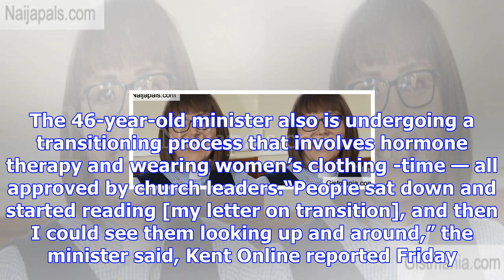Joy everingham becomes u.k. methodist church’s first transgender minister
The Methodist Church in Great Britain has its first transgender minister. Joy Everingham, a chaplain...